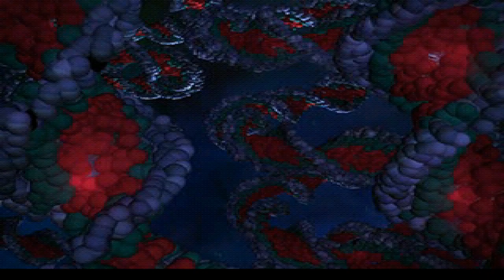Parasite Eve-Part 3:Fleeing To Keep Him Safe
Time to go back into the past, and play a PS1 cult classic. Parasite Eve is one of my favorite games on the console, and one i have never fully beaten.

I plan to tackle the main game then the Chrysler Building and its 77 floors (not 100 past me) in NG+. but will be able to be the building that has eluded me for years?

Also, a quick side note. I messed up a bit here. I was using the wrong core for my emulator so the game doesn't look as good as it can, but as you see here i had some weird glitches, and well. things.